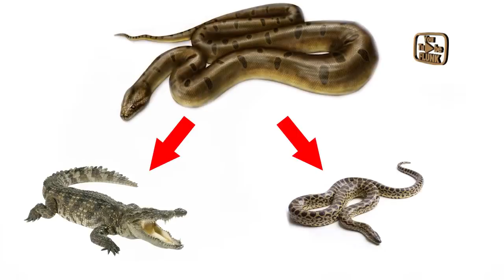WOW !!! 10 HEWAN TERBESAR YANG BELUM ADA TANDINGANYA DI DUNIA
10 Hewan Terbesar dan Raksasa yang belum ada tandinganya di dunia
Manusia berpikir bahwa mereka adalah manusia paling signifikan yg tingal di bumi, mereka salah
Sebelum jaman sekarang, waktu jaman prasejarah justru
ada hewan2 yg sangat besar pada jamanya dan berikut ini
10 hewan terbesar dalam sejarah ala yt flunk !

Tonton Juga !